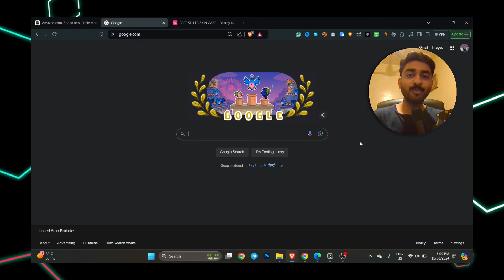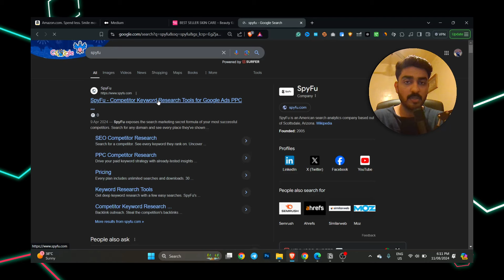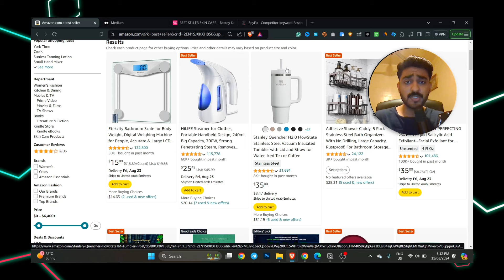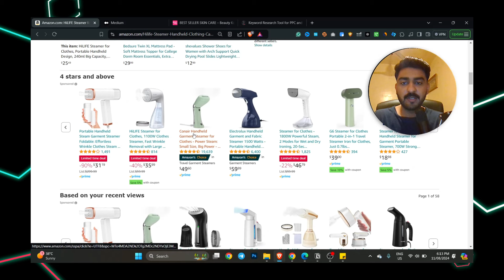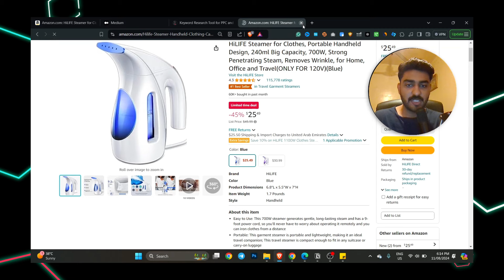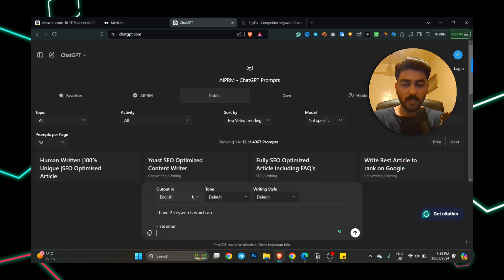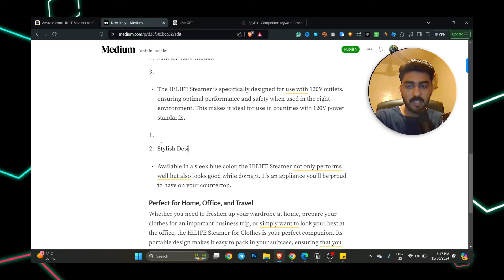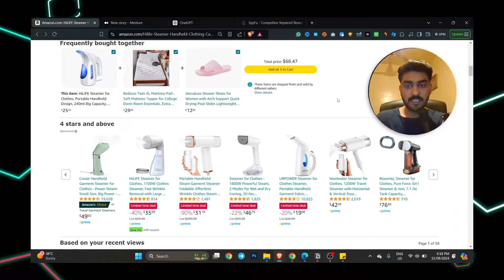Promoting Amazon Affiliate Products WITHOUT A Website | Amazon Affiliate Program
In this video, you'll learn how to promote Amazon affiliate products on Medium and skyrocket your earnings! We dive into proven strategies to help you maximize your affiliate marketing potential on this popular platform. Whether you're a beginner or an experienced marketer, our step-by-step guide covers everything you need to know, from creating engaging content to optimizing your posts for higher visibility. By the end of this video, you'll have all the tools and insights you need to boost your Amazon affiliate income on Medium.